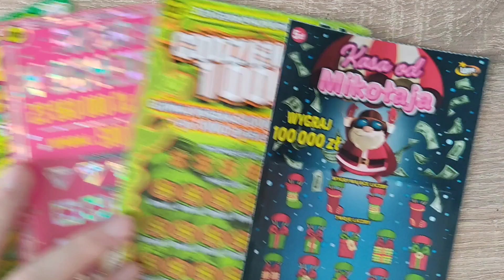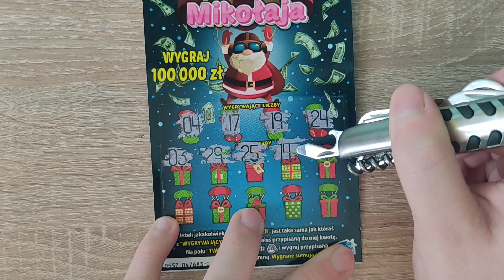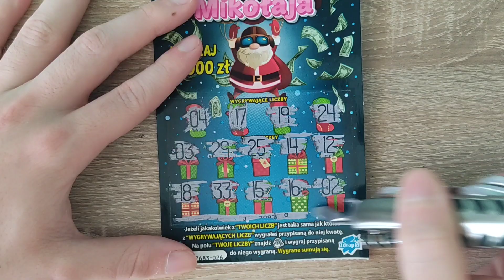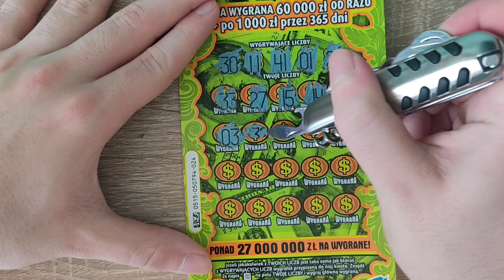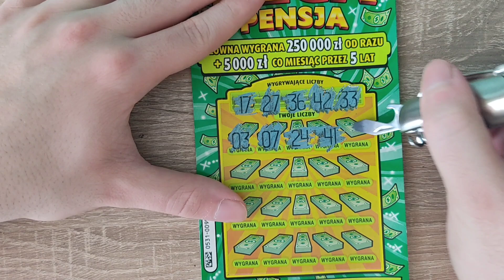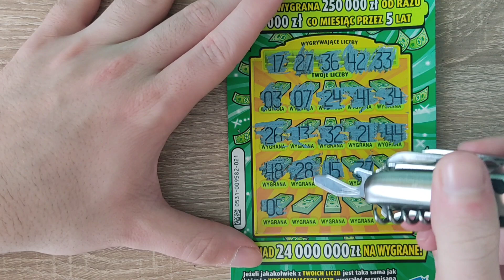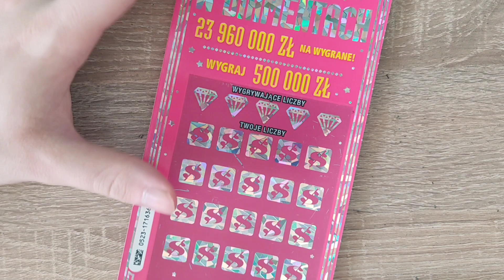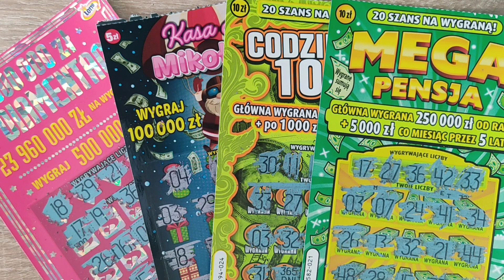Zdrapki #80 Pożegnanie zdrapek ⬇️KONKURSY⬇️szczegóły w opisie⬇️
Konkurs dla osób wspierających mój kanał:
5 zł = 1 los

Wyniki podczas live'a 20 marca o 16:30

Dzisiaj przygotowałem dla Was pożegnanie zdrapek:
✔ Kasa od Mikołaja
✔ Codziennie 1000
✔ Mega Pensja
✔ 500 000 w diamentach

Wyniki konkursu po przekroczeniu 1000 subskrypcji.

Nowe odcinki we wtorki, czwartki i niedziele.

Pozdrawiam serdecznie😊